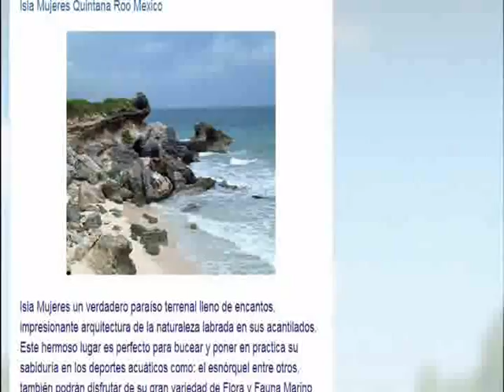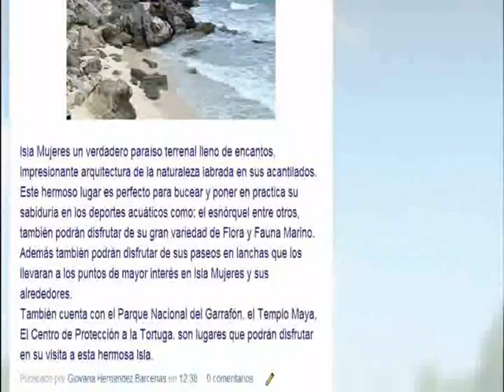quintana roo isla mujeres